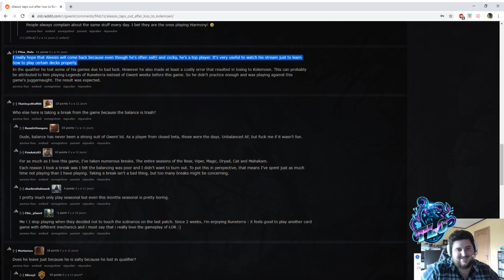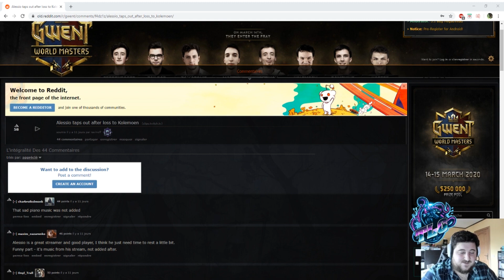J'arrête Gwent.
Je voulais rester sobre tout en vous donnant mes raisons. Soyez courtois dans les commentaires, et je vous souhaite tout le meilleur peu importe quel jeu vous aimez :)